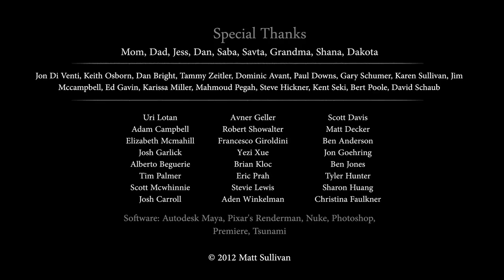CGI Animated Short Film "Reviving Redwood" by Matt Sullivan | CGMeetup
CGI 3D Animated Short Film: Reviving Redwood Short Film by Matt Sullivan.

Reviving Redwood is a film about an old man's struggle to bring life back to an abandoned logging town. The film will be released publicly this summer after festival submissions are complete.

Directed and created by Matt Sullivan at Ringling College of Art and Design.
Original score by Corey Wallace
Sound design by Zack Wilson.

opportunities.